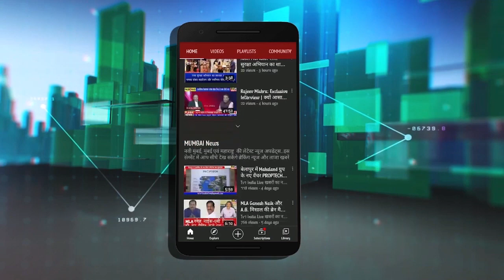ShivajiJayanti2022: नवी मुंबई स्टूंडेट एंड यूथ फाऊंडेशन का अनूठा कार्यक्रम